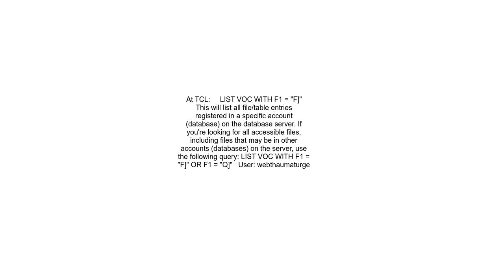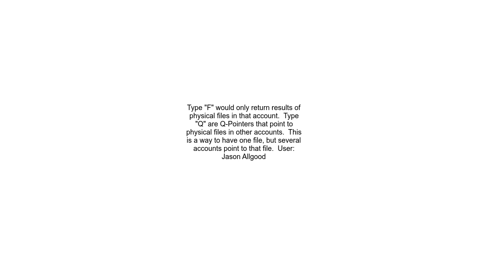UniVerse SQL View All Tablenames